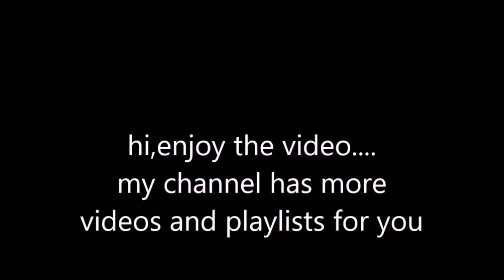7 days to die a21 stable no trader community challenge day 4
checkout my playlist called, 7 days to die a21 stable no trader community challenge, for other game footage from this series